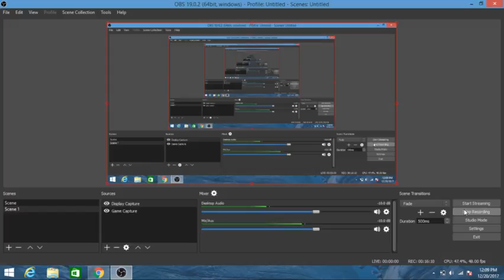Town of Salem #82 Jester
In this game I was Jester and this game was very quick.